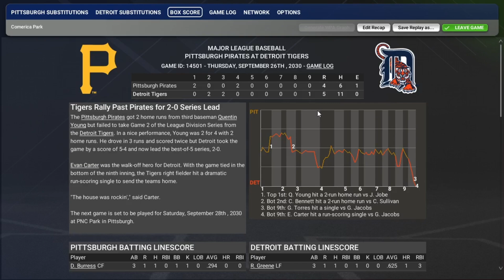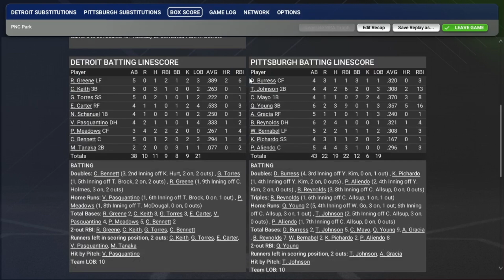OOTP 25: Tigers [Ep.31] - 2030 ALDS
Playoff Time!